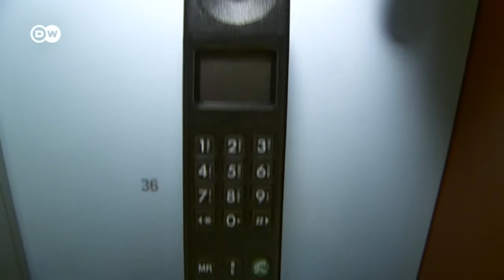Первому в мире мобильнику исполнилось 30 лет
Первый мобильный телефон празднует свое тридцатилетие. Он весил около килограмма и стоил 4000 долларов. С тех пор в мире телекоммуникаций многое изменилось. Ученые попытались выяснить, что же ждет мобильник в будущем.